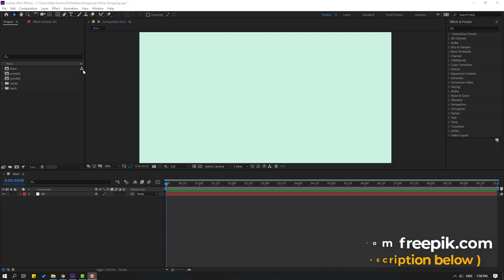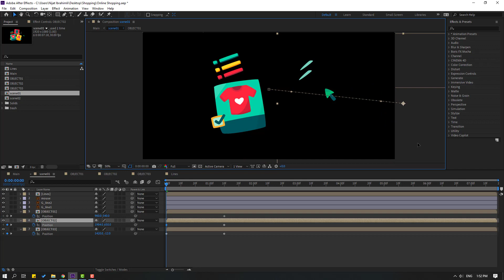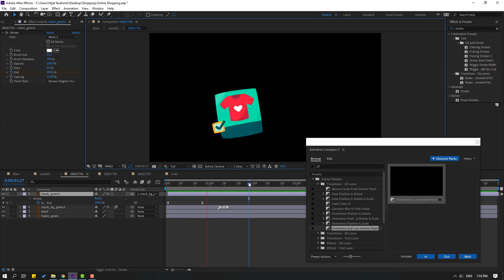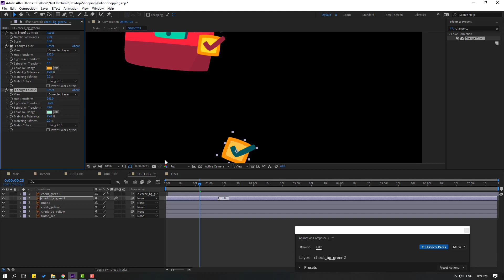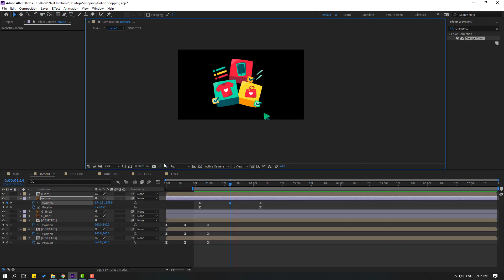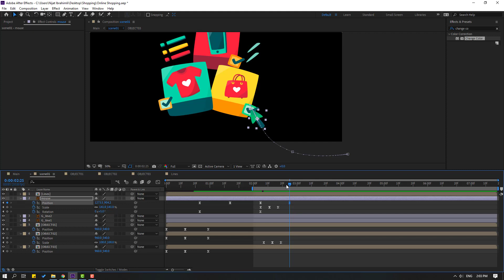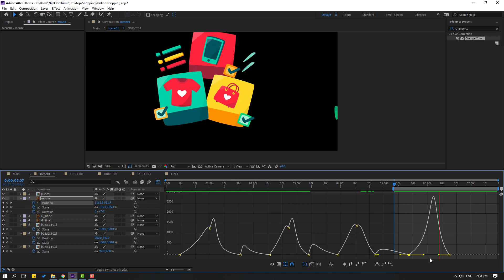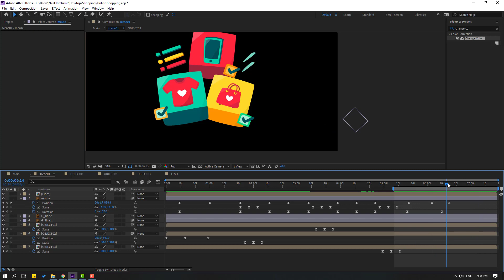Beginner to PRO - Motion Design In After Effects Tutorials | PART:01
Hi guys, welcome to my new After Effects tutorial. In this tutorial i will show how to make online shopping explainer motion design animation with After Effects. Let's get started!